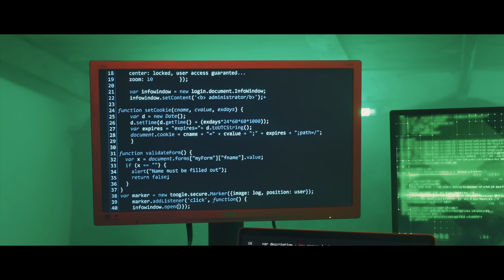EXTAZY – ŚLICZNOTKA – Nowy Oficjalny teledysk HIT Disco 2024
muz. i sł. Kamil Chludziński i Łukasz Gesek
aranżacja - Bartosz Bocheński

Ślicznotka to kolejna muzyczna petarda w starym dobrym dance'owym stylu. Mocniejsze brzmienie i miłosna tematyka, która towarzyszy nam od tylu lat sprawi że utwór zagości na niejednym parkiecie.

W roli głównej wystąpiła znana celebrytka ze świata "Freak fight" Marianna Schreiber. Jej charyzmatyczna osoba i nietuzinkowy styl bycia dodał ogromnego kolorytu naszej produkcji.
Panowie Ochroniarze czyli Michał Daniel i Michał Tybora już po samej sylwetce widzimy że są to fanatycy sportów siłowych i kulturystycznych. Ich content na Tik toku bije rekordy popularności. Kto jeszcze ich nie zna, musi koniecznie odwiedzić wspomnianą platformę. Na końcu nie możemy zapomnieć o ostatniej postaci teledyskowej. "Mały", bo o nim mowa, to szalony imprezowicz z programu WarsawShore. Nie ma co się dużo rozpisywać na jego temat. Po jednym obejrzanym odcinku, swoją osobowością skradnie wasze serca!

Mamy nadzieję, że takie połączenie ludzi z różnych światów przypadnie Wam do gustu. Miłego oglądania. Niech moc będzie z Wami :) Ps. Zostawcie coś po sobie w postaci komentarza i kciuka w górę. Będzie nam bardzo miło 😀

► KONTAKT, BOOKING, MANAGEMENT: Jarosław Michalewicz
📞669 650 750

❗️❗️❗️ Zakaz kopiowania i rozpowszechniania materiałów bez zgody właścicieli i autorów.
Wszystkie materiały są chronione prawami autorskimi. ©️ ❗️❗️❗️